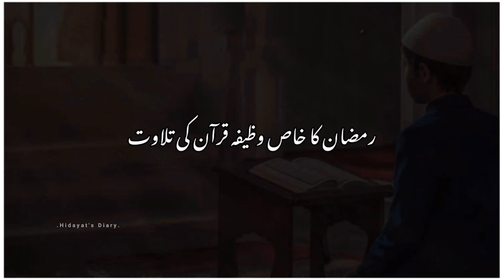Ramzan ka Wazefa ❤ | Ramzan Status | Islamic Status | Molana tariq Jameel | Islamic bayyan